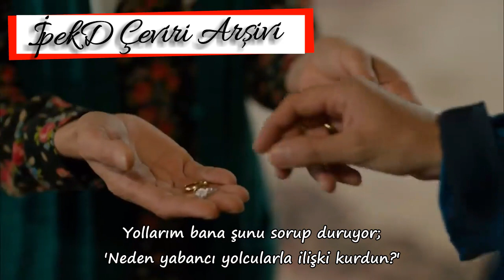Chitthi Türkçe Altyazılı - Mektup - Bir Zamanlar Çukurova Yılmaz Züleyha Klip - Jubin Nautiyal